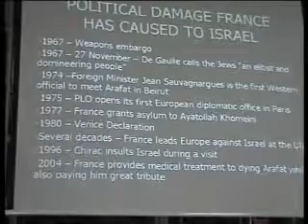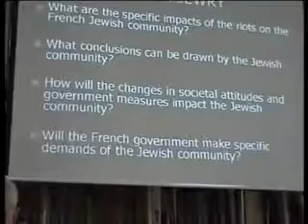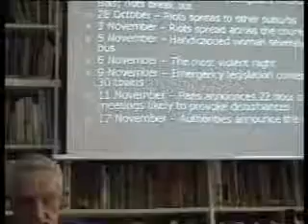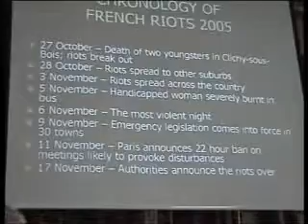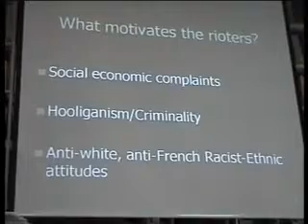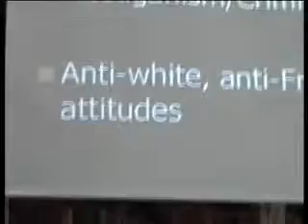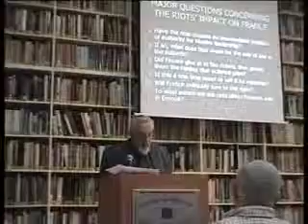The 2005 Autumn Riots in France: Their Possible Impact on Israel and the Jewish People (pt. 1)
Speaker: Manfred Gerstenfeld

In his presentation at the Jerusalem Center for Public Affairs, Dr. Gerstenfeld argues the following:
Investigating the autumn 2005 disorders in France and their aftermath can provide much broader and longer-lasting perspectives than those pertaining to issues directly related to these events. Such an analysis can provide insight on several structural problems of French society, as well as of the European Union, including its external relations.

The influence of the French riots went far beyond the country's borders, even if the copycat incidents in countries such as Belgium,[1] Germany,[2] and the Netherlands[3] were minor. Many profound problems that came to the fore during the French riots also exist, in somewhat different form, in several other West European countries.

One is the non-integration of substantial parts of minority populations, largely from Muslim countries in North and West Africa. Others are majority and minority racism and the impact of incitement from the Muslim world against Western democracies. These play out in various European countries that struggle to define what their value system is, what place minority cultures should hold in their societies, and thus what their attitude toward multiculturalism should be.

Europe is grappling to understand its future. The March 2004 bombings in Madrid and the July 2005 homicide attacks in London by extreme British Muslims, as well as the autumn 2005 riots in France, pose important challenges to European societies. They have accelerated changes in popular attitudes in the European Union.

It would be mistaken to see these criminal acts mainly as incidents in themselves. They and their aftermaths offer important opportunities to understand how the mainstream European mindset is evolving. Studying these events in depth helps clarify the many flaws of European societies. Indeed, the more these are elucidated now, the better one can prepare for the future and understand new events as they emerge.